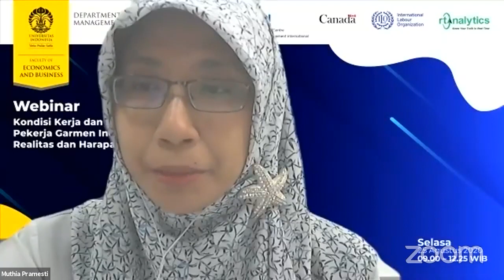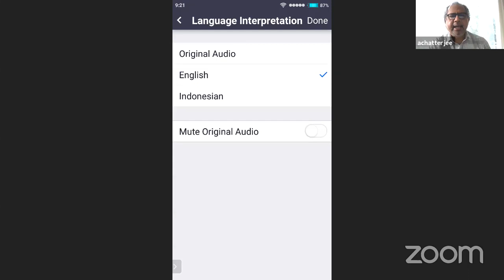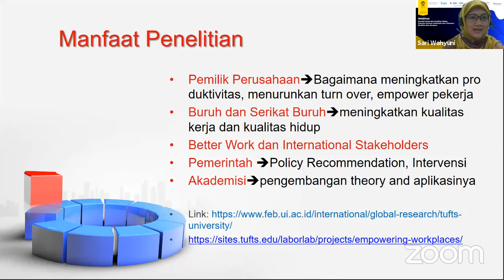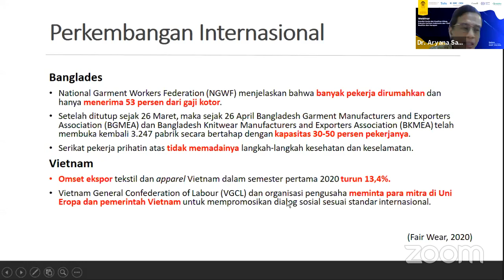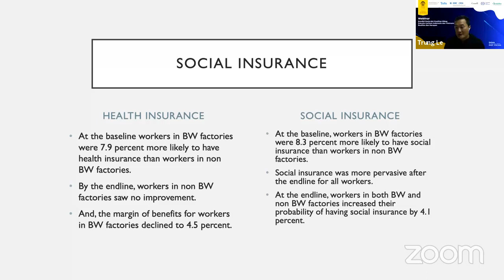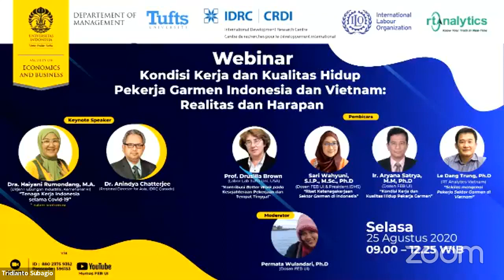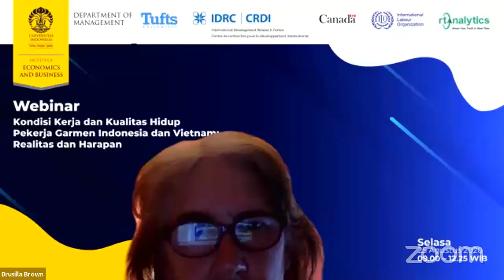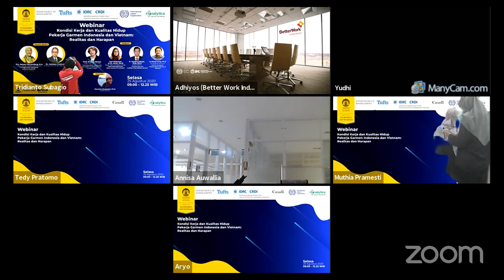Webinar Kondisi Kerja dan Kualitas Hidup Pekerja Garmen Indonesia dan Vietnam: Realitas dan Harapan